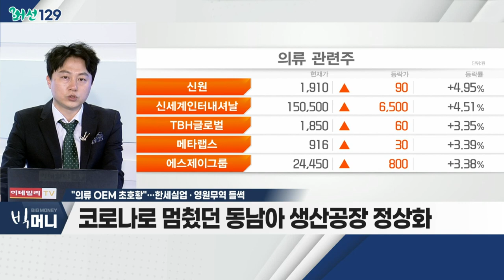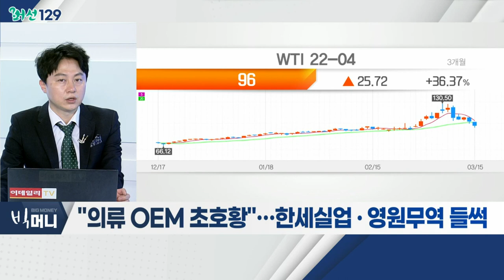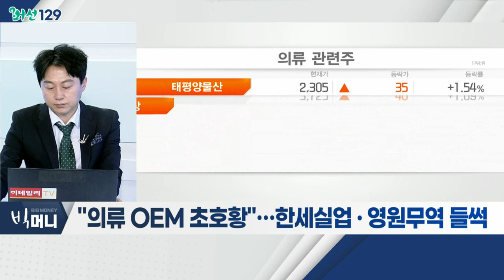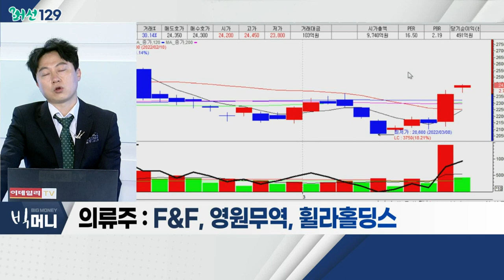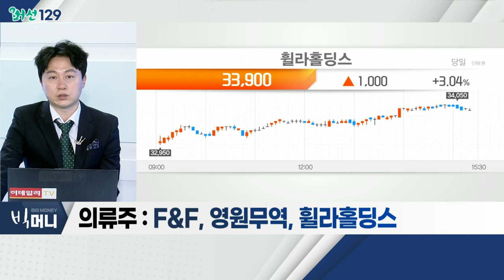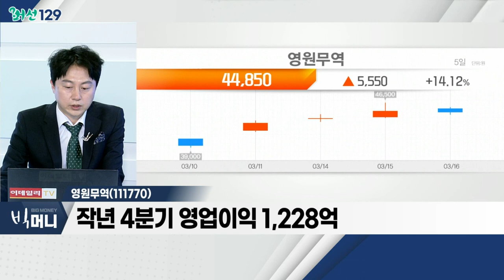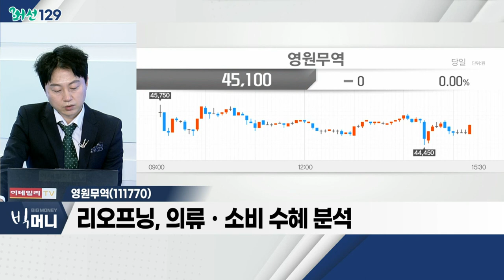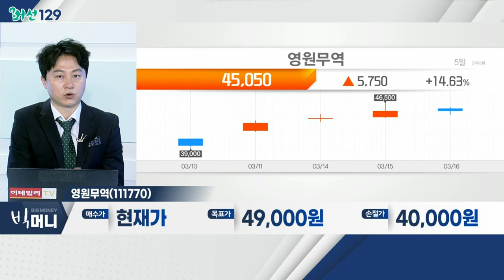영원무역(111770)... 의류주 / "의류 OEM 초호황"… 한세실업ㆍ영원무역 들썩_머선129 (20220316)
# "의류 OEM 초호황"… 한세실업ㆍ영원무역 들썩
- 북미ㆍ서구권 의류 시장, 높은 성장세
- 코로나로 멈췄던 동남아 생산공장 정상화
- 의류 단가 상승… 슈퍼사이클 진입 분석
- 관련 테마: 의류, 화장품, 미용 의료기기

- 2분기 이후 본격적 리오프닝 국면
- 선진국 의류업체, 재고 확보 부족
- 5월~10월 수주 호황 예상
- F&F, 영원무역, 휠라홀딩스

- 전일 의류 OEM주 강세
- 작년 4분기 영업이익 1,228억
- 리오프닝, 의류ㆍ소비 수혜 분석
- 고마진 액세서리류 판매 증가 기대감